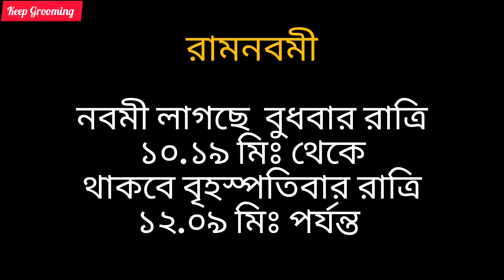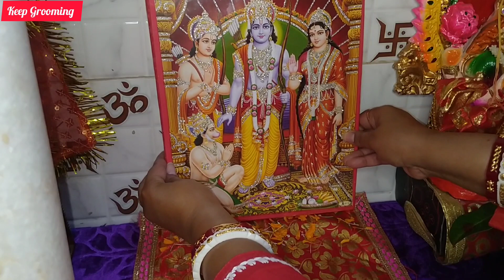রামনবমী পূজা বিধি ও সময়সূচী ২০২৩।Ram Navami Puja at Home।Ram Navami Puja Vidhi@keepgrooming1M